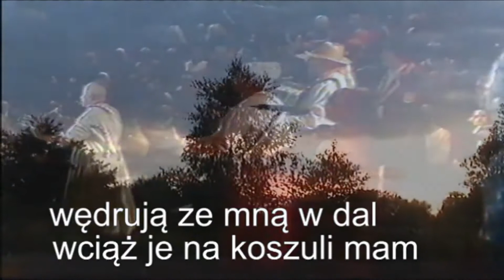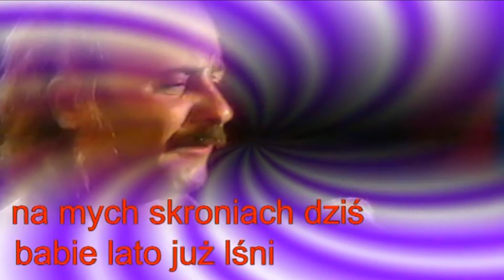Dwa kolory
Opis